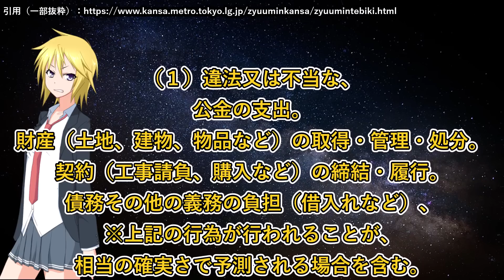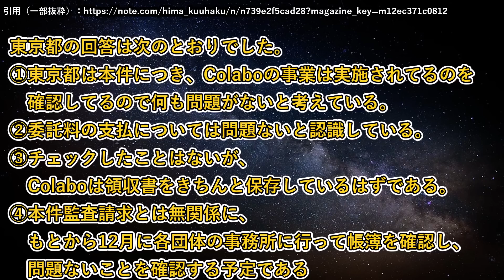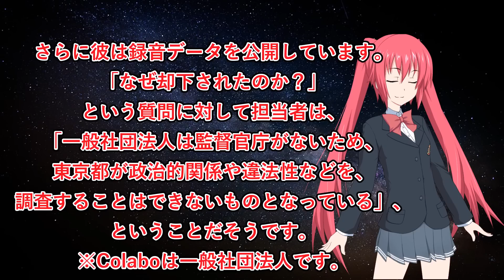監査の結果、年内に出る予定。【Colabo 仁藤夢乃】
ついにボンバーマンと化した暇空茜様

【※重要】事情をよく知らずに、リバーズエコ小川社長を批判する人がまれにいます。小川社長を批判する前に、必ずこの再生リストの動画を全部見てください。